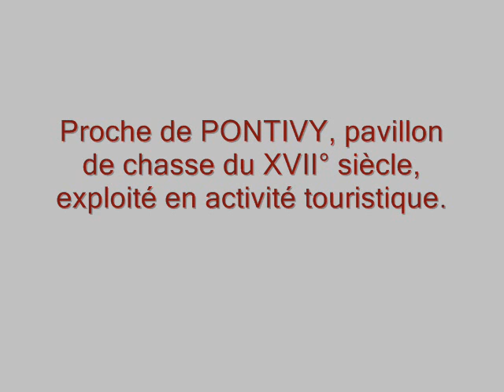Gîte 3 épis à vendre près de PONTIVY.wmv